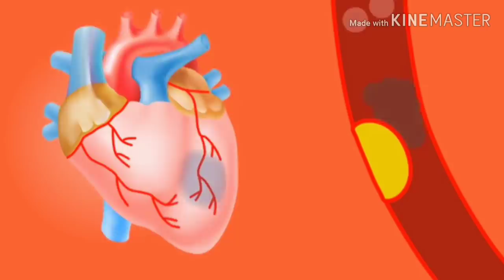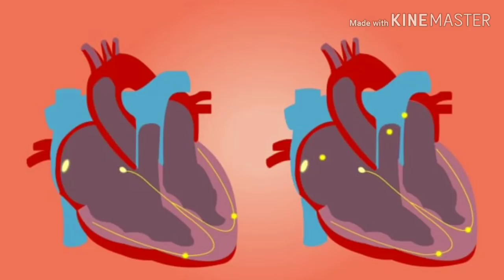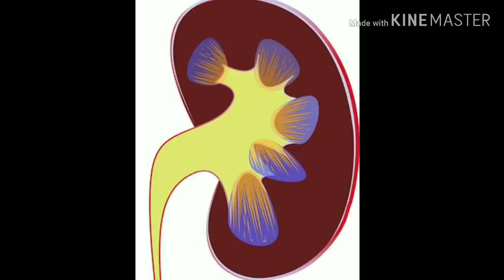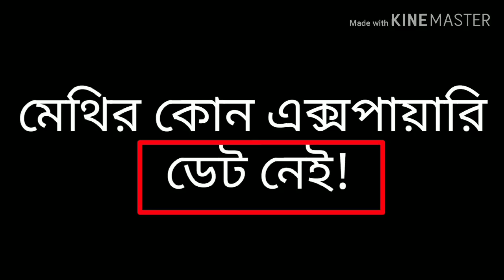মেথি |হাই প্রেসার |সুগার |কোলেস্টোরল| ডায়াবেটিস |মোটা হওয়া|50 টি রোগ থেকে মুক্তি |Tarakindia|Methi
মেথি ভেজানো জল খাওয়ার উপকারিতা র কথা বলা আছে এই চ্যানেলটিতে । methi মেথির উপকারিতামেথির গুনাগুন#tarakindia If you have questions I will replay.Thanks.

About this channel-বন্ধুরা এই channel এ আপনারা পাবেন শিক্ষা থেকে বিনোদন সব ধরনের উপকরণ —